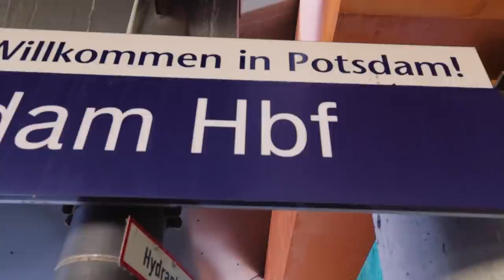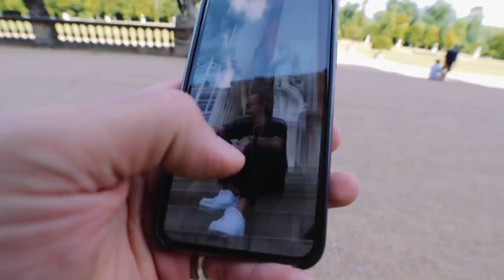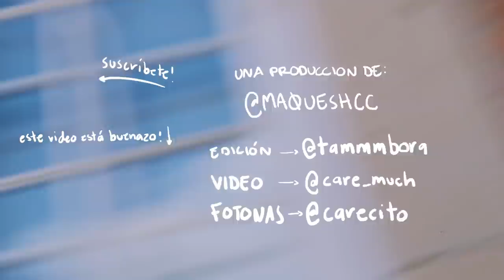Ideas para hacerte FOTOS SIN TRIPIE!!! | CARE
¡Tenía ya un buen rato con esta aventura en el horno!

Estoy seguro que es buena época para compartirlo con ustedes ya que estamos creando cosas chilas desde los interiores de nuestras casas!

No olviden hacerme saber si quisieran seguir viendo aventuras que grabamos hace tiempo para ustedes. Y también, no olviden que soy bien perfeccionista y que por eso, muchos episodios se han quedados atrapados en el horno :)

Los quiero!!!

xx